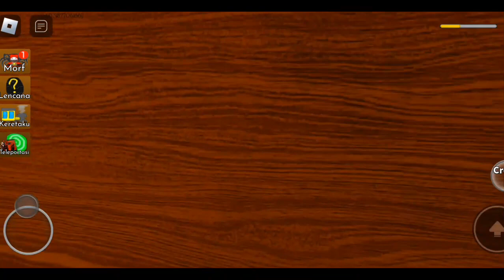Morph 🕷️Choo Choo Charles🚂 In Roblox